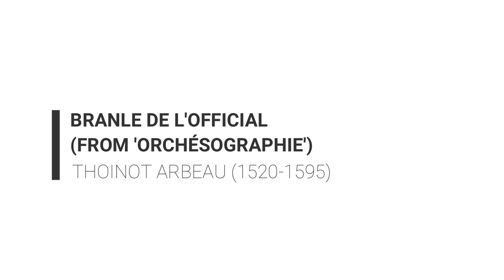Arbeau: Branle de l'Official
Jehan Tabourot was born in 1520 in Dijon, the son of a lawyer.  He studied in ecclesiastical schools in Paris and Poitiers, before becoming a priest.  He spent his entire ministry at Langres Cathedral, becoming not only a canon (and later vicar-general, in effect the Bishop’s deputy) but also an ecclesiastical judge.

In 1589, he published “Orchésographie”, the work for which he is remembered, using as a pseudonym Thoinot Arbeau – an anagram of his real name (‘i’ also served as ‘j’ at that time).   It is a dance manual, presented as a dialogue between a fictional dance student, Capriol, and Arbeau himself.  A curious feature is that the music is presented sideways, with the appropriate steps being written alongside each note.

Three pieces from “Orchésographie” are still known today. “Branle des Chevaulx”, or the Horses’ Brawl, is used by folk musicians and morris dancers alike.  The pavane “Belle qui tiens ma vie” was arranged by Peter Warlock in his appropriately-named Capriol Suite, as well as being adapted by the group Spiritual Kvintet into an anti-totalitarian song in Communist-era Czechoslovakia.

This piece is the third.  Having found its way (as did many Continental dances) to England, it was used by the cleric and hymnwriter George Ratcliffe Woodward as the tune for his carol “Ding dong! Merrily on high”, which was published in the Cambridge Carol Book in 1924.

The harmonies are not authentic – only the melody is written in “Orchésographie” – but are a reconstruction written by Charles Wood for the above carol.